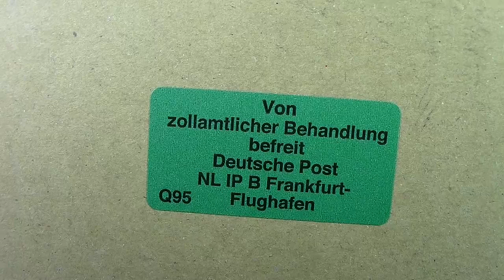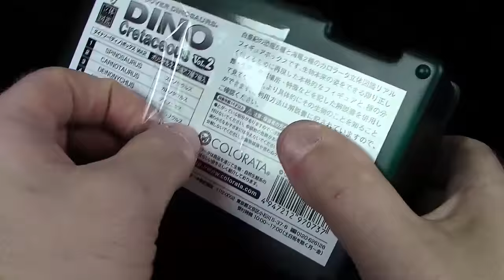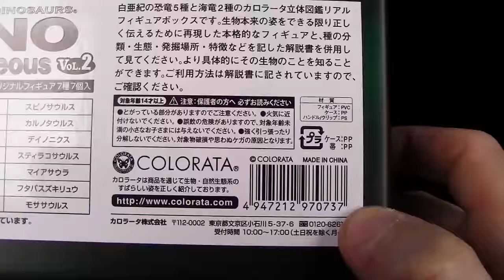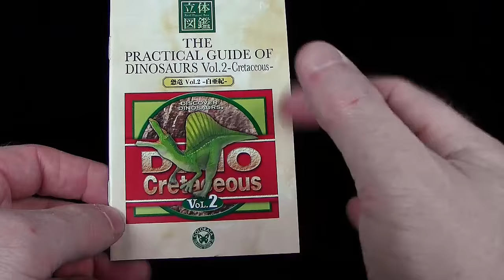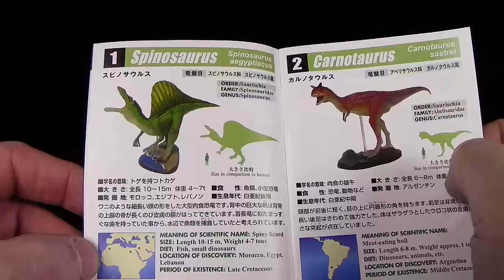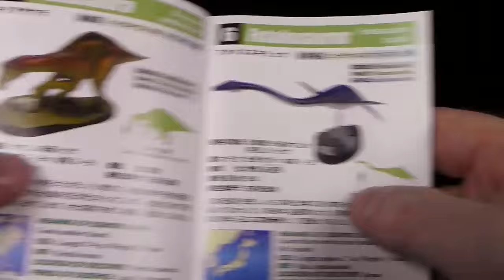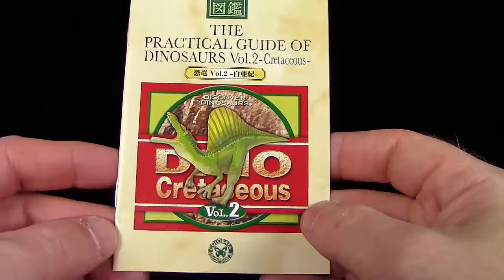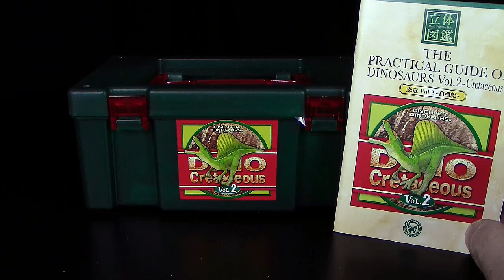Colorata ® Discover Dinosaurs ® Dino Cretaceous Vol. 2 - Unboxing Teil 1 / Re-Upload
Colorata ®
Discover Dinosaurs ® - Entdecke Dinosaurier
Dino Cretaceous Vol. 2 - Dinos der Kreidezeit

Spinosaurus
Carnotaurus
Deinonychus
Styracosaurus
Maiasaura
Futabasaurus
Mosasaurus